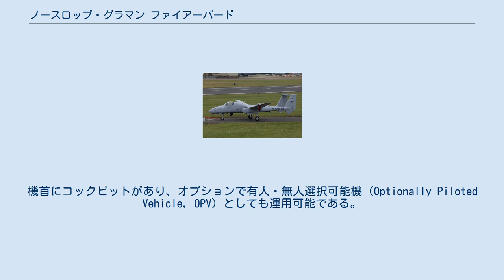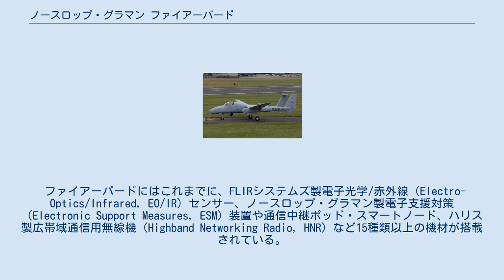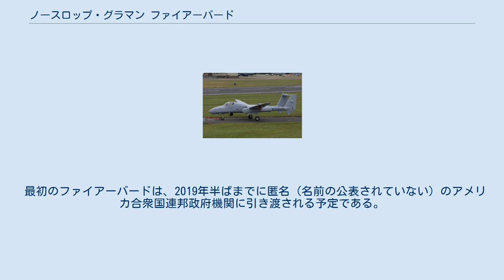ノースロップ・グラマン ファイアーバード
ノースロップ・グラマン ファイアーバード イギリス、フェアフォード空軍基地で駐機中のファイアーバード ノースロップ・グラマン ファイアーバード（Northrop Grumman Firebird）は、ノースロップ・グラマンが開発した無人航空機（Unmanned Aerial Vehicle, UAV）。
2011年5月9日に発表され、開発にはスケールド・コンポジッツ（旧ルータン航空機製作所）が関わっている。
スケールド・コンポジッツによるモデルナンバーは355である。
 中高度・長時間滞空型無人航空機（Medium Altitude Long Endurance Unmanned Aerial Vehicle, MALE UAV）市場への参入を企図して開発された機体で、初飛行は2010年2月。
機首にコックピットがあり、オプションで有人・無人選択可能機（Optionally Piloted Vehicle, OPV）としても運用可能である。
 ファイアーバードは、2011年4月に引退したアメリカ合衆国の著名な航空機設計家であるバート・ルータンによって設計・監修された最後の航空機の一つで、最高速度370 km/h（230 mph）、運用高度9,100 m（30,000 ft）、最長航続時間40時間で飛行するMALE UAVとなっており、機体は双胴機で、尾端にエンジンと5翅のプロペラを取り付けたプッシャー型配置をとり、プロペラを避けるために双テールブームを伸ばして門型に垂直尾翼と水平尾翼が取り付けられている。
 主翼は細長い翼前縁に前進角を持つ。
 機体は全幅19.8 m、全長10.3 m、全高3 m、最大離陸重量2,268 kg、積載量562 kgで、ライカミング製TEO-540水平対向6気筒ターボ付きレシプロエンジンを搭載する。
 ファイアーバードはTEO-540エンジンの出力350馬力（260 kW）から制限が大きいものの、パイロンを介してハードポイントを設置して武装化することもできる設計となっている。
 ファイアーバードの派生型として、翼幅を22.0 m から 24.1 mに延長して揚抗比をさらに増大させ、長距離・長時間継続飛行能力を向上させた機体が2018年3月に初飛行し、2019年初頭から販売される予定である。
 ファイアバードは、モジュール構造の偵察用ペイロードを有しており、最大4基の情報収集機器を搭載でき、これらの機材は1時間程度で交換可能である。
 ノースロップ・グラマンの幹部であり、開発プロジェクトに携わるリチャード・クルックスによれば、この設計思想によって新しい機器モジュールの導入・搭載に、「数年ではなく、数日または数週間の短い日数のみ要する」ことを意味する。
 ファイアーバードにはこれまでに、FLIRシステムズ製電子光学/赤外線（Electro-Optics/Infrared, EO/IR）センサー、ノースロップ・グラマン製電子支援対策（Electronic Support Measures, ESM）装置や通信中継ポッド・スマートノード、ハリス製広帯域通信用無線機（Highband Networking Radio, HNR）など15種類以上の機材が搭載されている。
 航空機操縦士の有無にかかわらず飛行可能な航空機の開発という構想は、ノースロップ・グラマン内においてノースロップ側の代表的人物であるリチャード・クルックスが2009年2月9日に、実現の可能性についてスケールドコンポジッツに問い合わせたことがきっかけであった。
両者の目的が一致して開発されたファイアーバードは、2010年2月9日に初飛行した。
2010年10月、ファイアーバードはカリフォルニア州のサクラメントで防衛当局者に対してデモ飛行を行った際に初公開され、2011年5月9日に初めて一般公開、同年5月23日から6月3日の期間で開催されたエンパイア・チャレンジ11演習（Exercise Empire Challenge 11, EC11）に参加し、複数の機材の搭載および交換する能力を示した。
 2012年11月11日、ファイアーバードは試験飛行を開始し、生産が承認された。
 2019年7月にはイギリスのグロスターシャー州所在のイギリス空軍フェアフォード空軍基地で開催される航空ショー、ロイヤル・インターナショナル・エアタトゥーに参加し、ヨ...